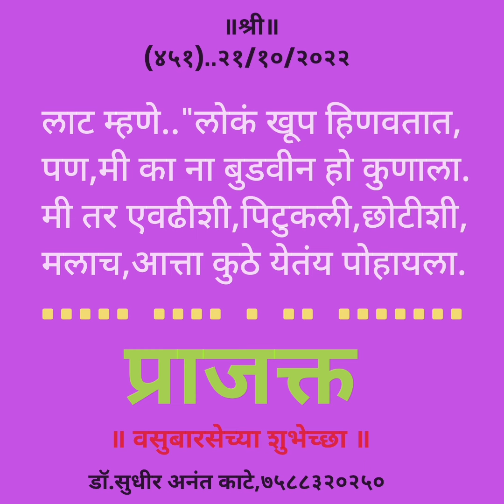by sudhir Kate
Its a small poem with four lines -- charoli.Describing the nature.